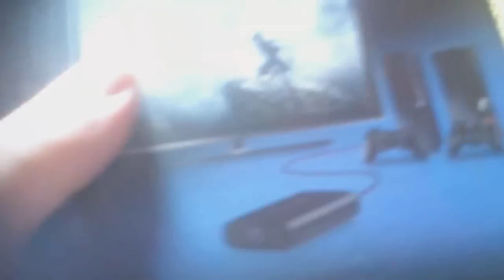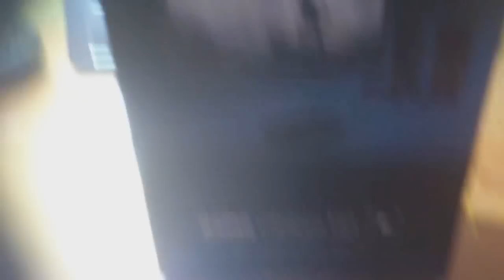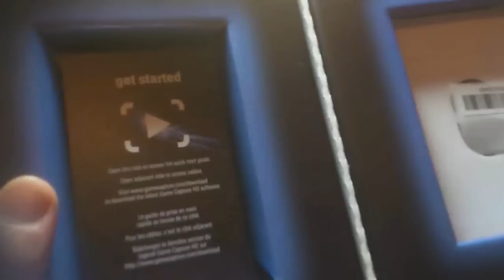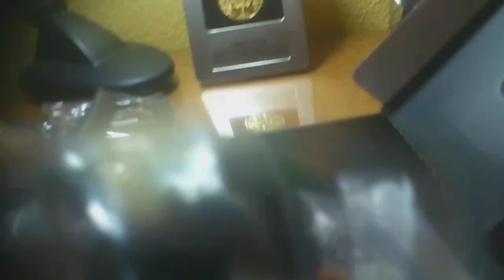Elgato Game Capture HD Unboxing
Hola a todos chavales aquí os traigo este Unboxing de la capturadora El gato capture HD espero que te guste :)

*Lo que uso para grabar los juegos tanto en PC Y VIDEO CONSOLAS ES.

 -DXTORY

        *ID PARA QUE ME AGREGÁIS Y ESTEIS EN CONTACTO COMMINGO:

         ID Skype : shenon100